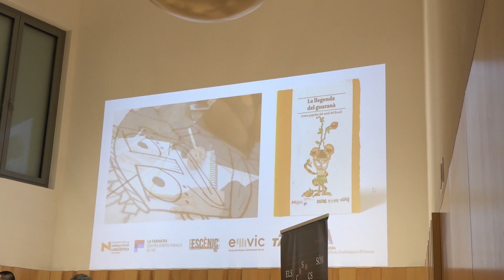La llegenda del guaranà arriba a Vic de la ma de cinc entitats